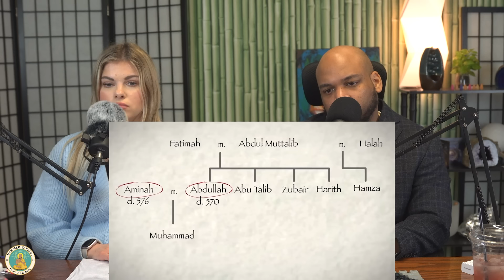How Islam Began - In Ten Minutes - Reaction